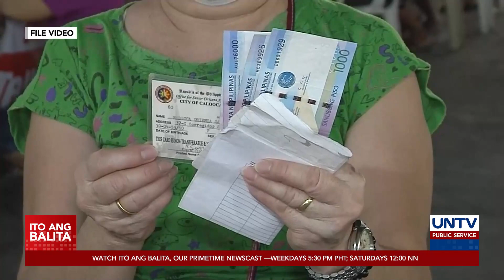Transition team ni incoming DSWD Sec. Tulfo, makikipagpulong na sa grupo ni Sec. Bautista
Nakatakdang magpulong sa June 6 ang grupo nina incoming DSWD chief Erwin Tulfo at outgoing Sec. Rolando Bautista.

Ito ay para sa pagsasalin ng liderato at iba pang proyekto ng kagawaran na maaaring ituloy o palawakin sa susunod na administrasyon.